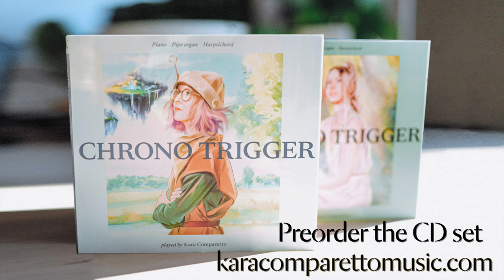Silent Light ~ Chrono Trigger ~ Piano, Pipe Organ and Harpsichord (Nobuo Uematsu)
I live stream music every week!

Special thanks to  @JimmyOnGuitar for bringing this soundtrack to life. Check out his video game covers on guitar!

Special thanks to Ninjafish for creating this video!

The first composition in Chrono Trigger to be composed by Nobuo Uematsu. I'm sure you can see how I got the inspiration to use the harpsichord as the leading line in this one! This isn't necessarily one of the more popular themes in Chrono Trigger, but it's certainly very well written, and I couldn't pass up making a separate video because of Ayla's appearance :)